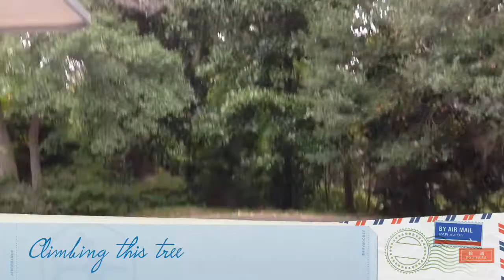Vlog #153 (Golf Cart Running & Tree Climbing)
In this video we climb a tree and stuff